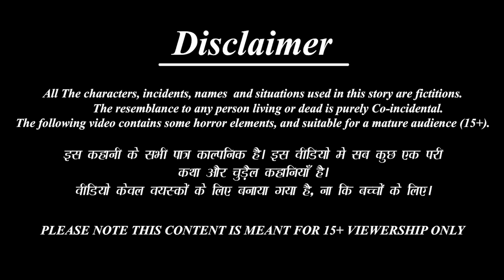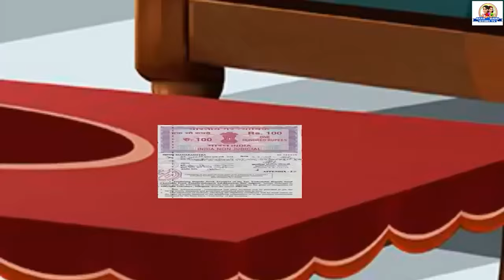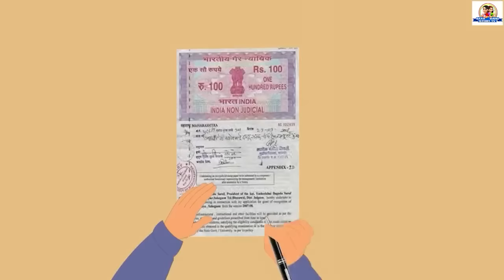जेठानी की दादागिरी | Jethani Ki Dadagiri | Saas Bahu | Hindi Kahani | Moral Stories |Bedtime Stories